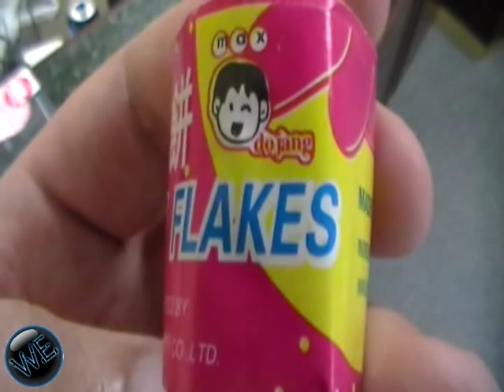WE Shorts - Haw Flakes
Today on we shorts Matt Zion reviews haw flakes!